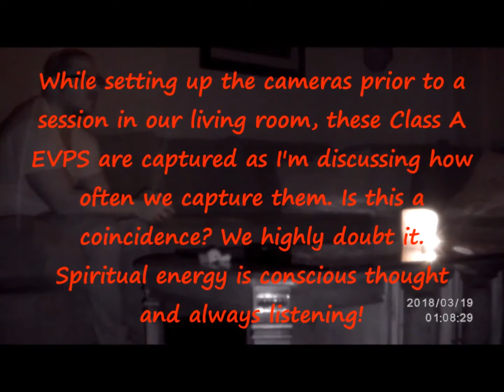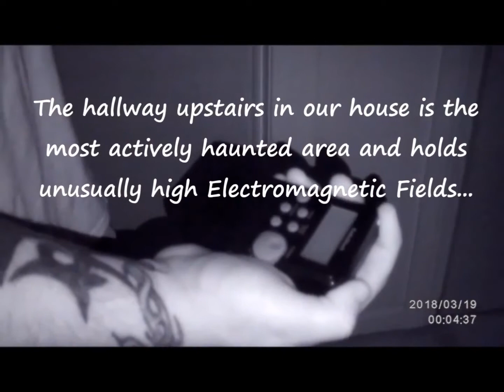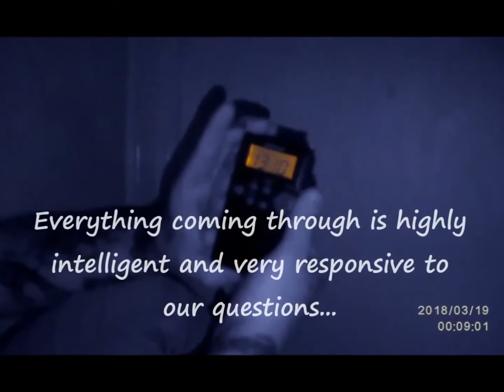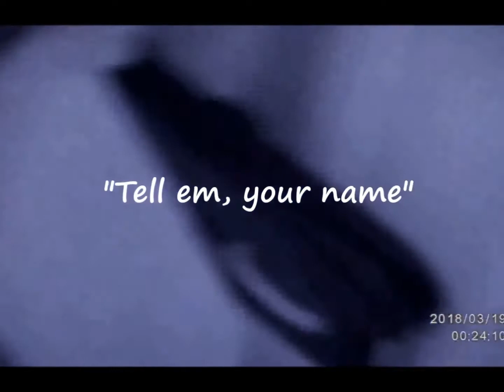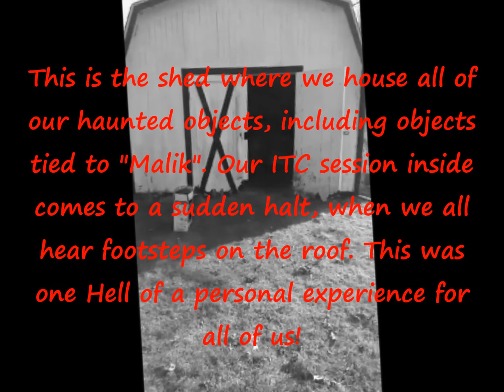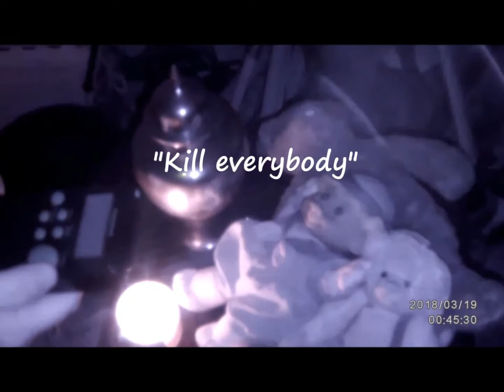The "Malik" House (DEMON)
This short investigation took place in our home, which is very haunted. The Demon "Malik" is attached to our property and ourselves. This communication you're about to hear is scary, intelligent and evil!